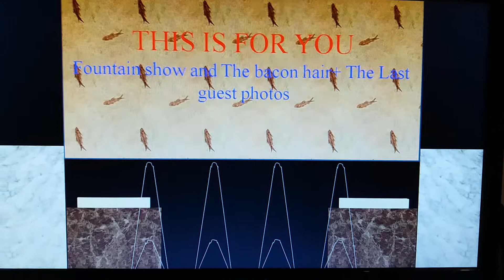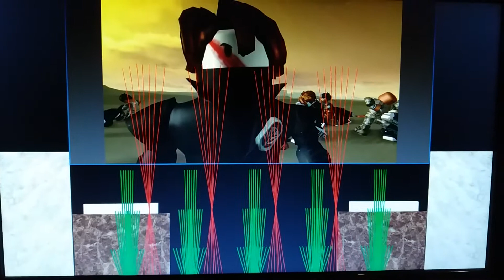Andrew Lloyd Webber Medley program and new york